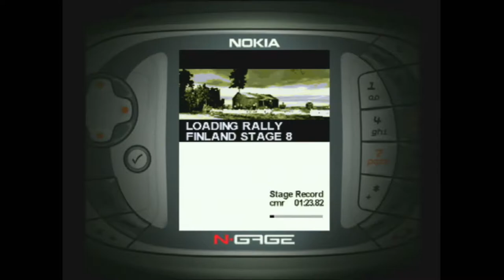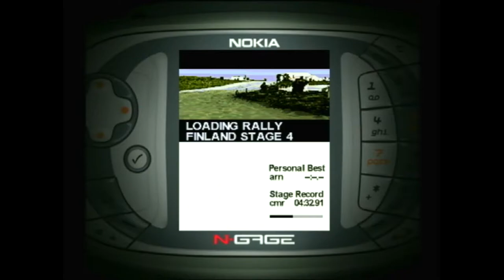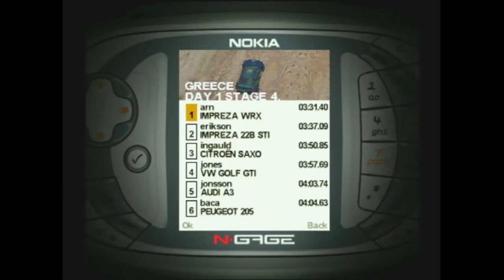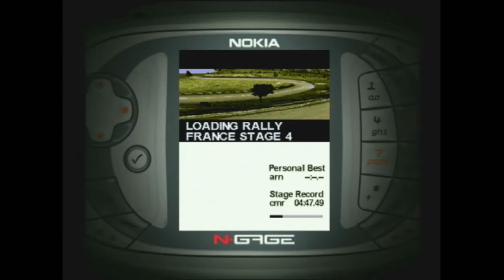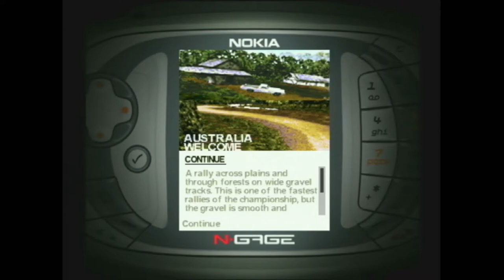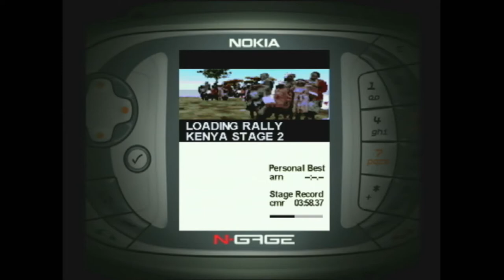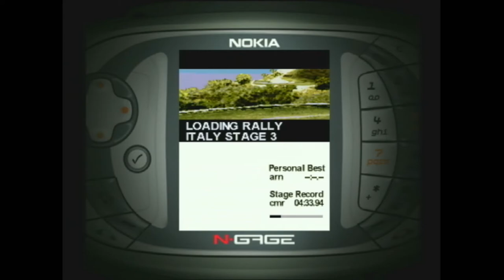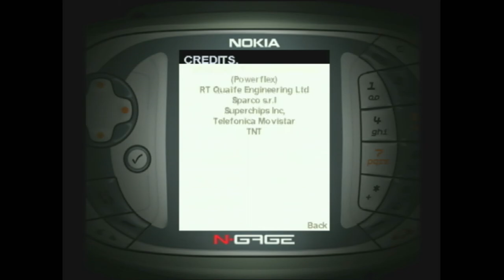Colin McRae Rally 2005 - Nokia N-Gage Gameplay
A true legend joins the expanding roster of car games on the N-Gage, as Colin McRae Rally 2005 by Codemasters makes its debut on the world’s freshest mobile gaming device. It is the ultimate rally game and one of the most popular motor sport franchises ever created.

In Colin McRae Rally 2005 you grab a seat behind the steering wheel of the rally car of your choice. Explore racing locations around the world: race on the roads of 64 stages in eight different countries and work your way towards the championship. Tune up your car to match the conditions and beat the clock! The realistic simulations of road types, weather conditions, and physics of car handling create an authentic rally experience. The locations and the cars are real as well, your job is to provide the real driving!

Multiplaying is the thing that really makes this game roar. Compete against the world’s fastest rally gamers with Shadow Racing on the N-Gage Arena! You can also challenge your friend to a speedy duel over the wireless Bluetooth connection.
The legendary rally franchise by Codemasters now on N-Gage!
Realistic physics, authentic car handling, variable road types and changing weather conditions
16 cars, including Peugeot, Subaru, Toyota and Audi
Performance tuning for tires, gears, power ratio, brake balance, brake power and steering sensitivity
Real rally locations and 64 stages in eight countries
Advanced damage modeling
N-GAGE EXCLUSIVE FEATURES
Shadow Racing on the N-Gage Arena
Two player head-to-head gaming over the Bluetooth connection